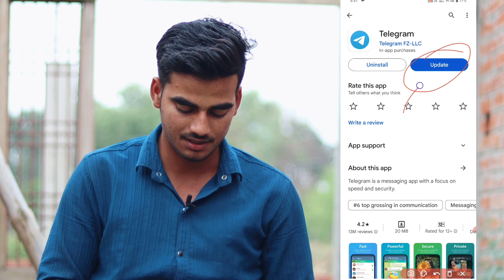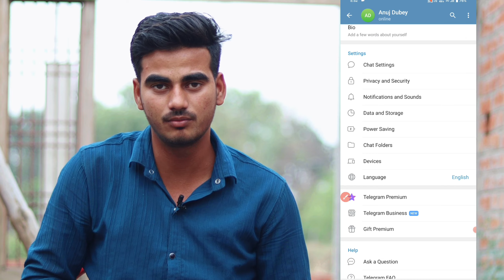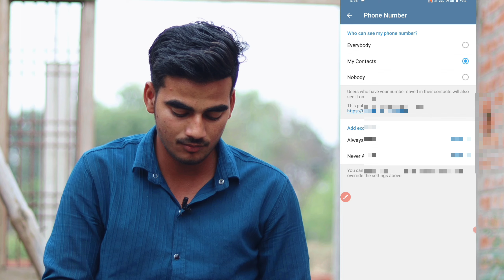telegram par apna number kaise chupaye | hide your number on telegram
Hello guys
Today in this video we talk about how to hide mobile number on telegram

●( Your queries )